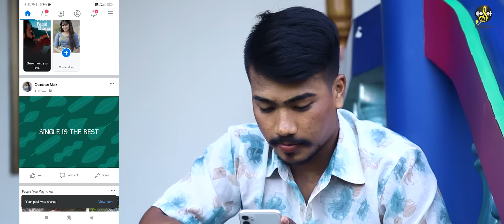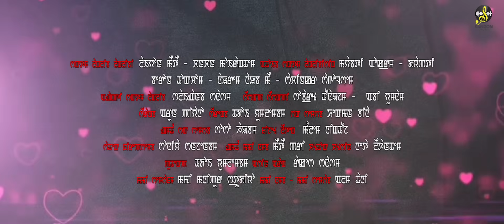SINGLE IS THE BEST / MANIPURI MUSIC VIDEO ALBUM 2022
VALENTINE DAY SPECIAL 2022

Cast : LION MEITEI - CHANCHAN MOIRANGTHEM
BERON THOKCHOM - NAOREM NAOBA-MEI SACHINKER SAGOLSEM
Special Appearance : MAYABATI OKRAM - DAYAPATI
Child Artist : SALAINGANBA SANASAM
Singer : ROBERT THOUNAOJAM - ABI YUMNAM
Lyrics : THADOI YUMLEMBAM
Make-Up KHEKMAN BINA
Asst.Make-Up : SOSO HAOBAM
Costume : MANGLEM NINGTHOUJA
Choreography : SONIA SANJENBAM
Asst.Camera : MEITEI PARI
Transport : NETA LEITANTHEM
Producer : THADOI YUMLEMBAM
Production Manager : RAKESH SANASAM
Post Production : MAMI MANIPUR STUDIO
Camera-Editor : ALAM THANI
Director : IBOMCHA OKRAM

Special Thanks
CHITAMBARI
DOREN SANASAM
KHWAIRAKPAM TONY SINGH